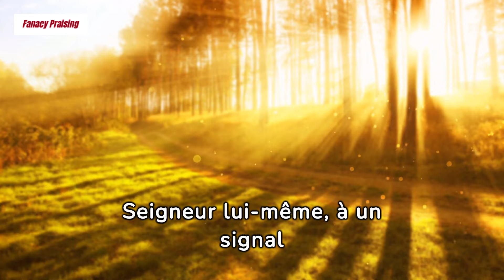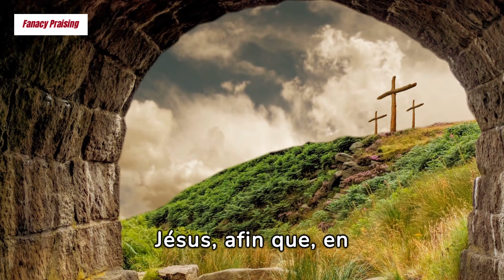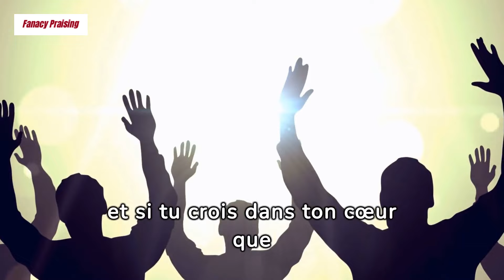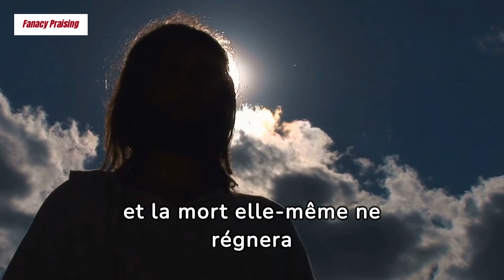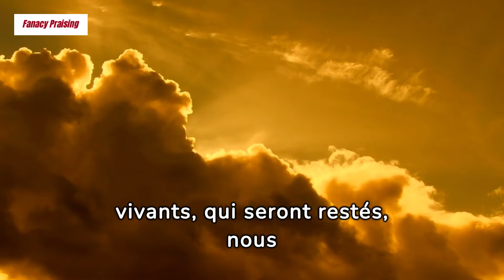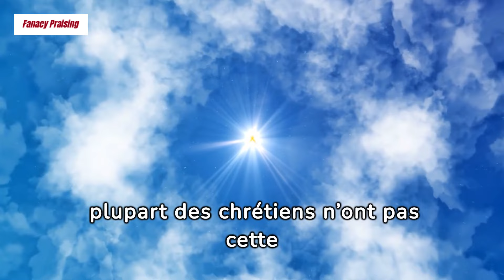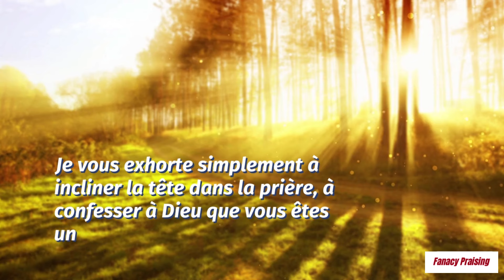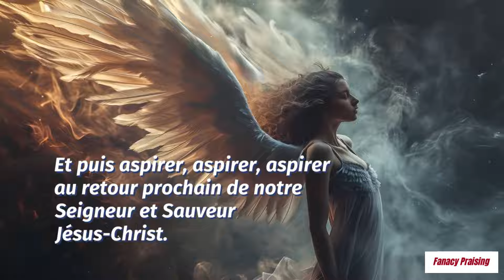Voici pourquoi les morts en Christ ressusciteront premièrement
Découvrez les raisons bibliques pour lesquelles les morts en Christ ressusciteront en premier lieu. Explorez les enseignements et les promesses de la résurrection dans cette vidéo éclairante.
Bon visionnage